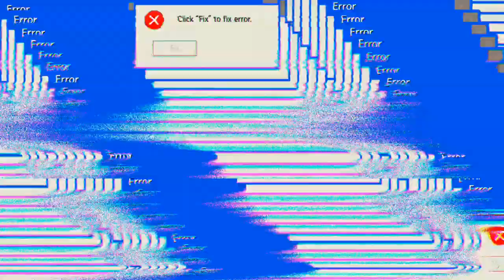nur verloren 😭😭😭 'Free Fire'